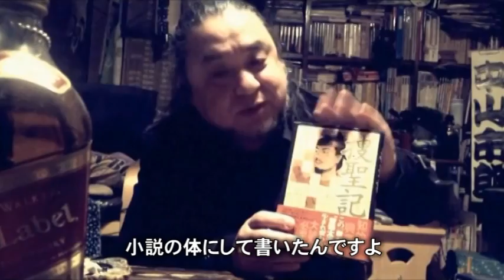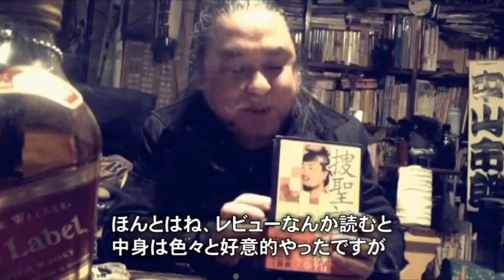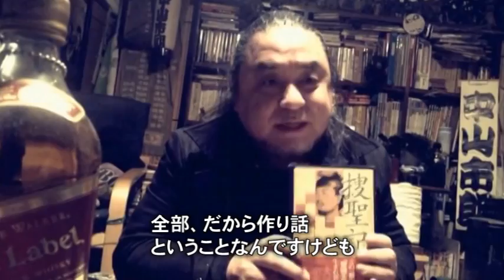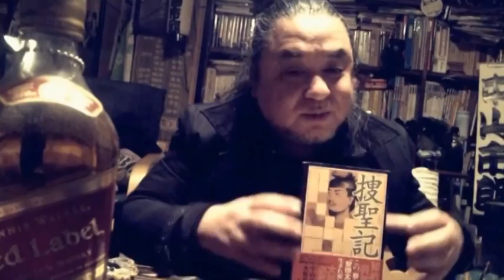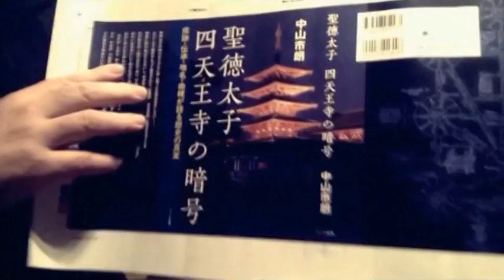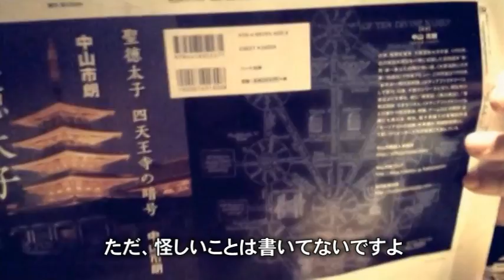オカルトで読み解く日本古代史「聖徳太子 四天王寺の暗号」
「四天王寺に聖徳太子直筆の預言の書がある」
「捜聖記」(角川書店刊)から十余年――沈黙を破り新たに問う太子像
怪談「新耳袋」シリーズの作家、中山市朗著

痕跡・伝承・地名・由緒が語る歴史の真実。
聖徳太子と繋がりのある各地を精力的に取材、入念にして緻密な推理で四天王寺に隠された謎を解いていく。
蘇我であるはずの仏教聖者、聖徳太子を調べると見え隠れする物部神道、そしてスサノオ。
聖徳太子の母方の祖母、小姉君の血を受け継ぐ皇位継承者が、次々殺害され、最後に一族が自害して絶えたのはなぜか。聖徳太子の母や叔父の名に物部の聖地名がついているのは？　そして物部のルーツは.
「古事記」「日本書紀」に意図的に書かれていない"歴史の真実"に迫る一冊。

ハート出版の書籍